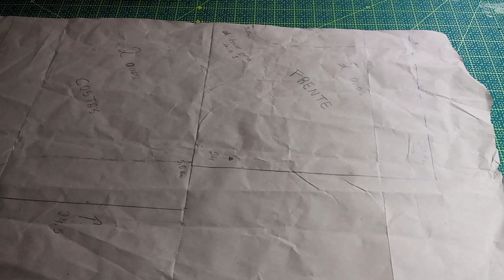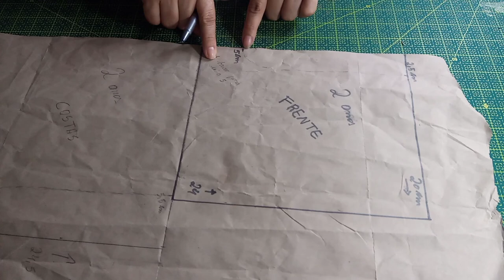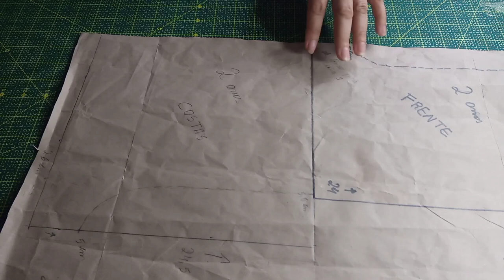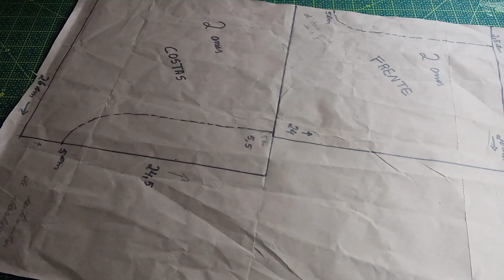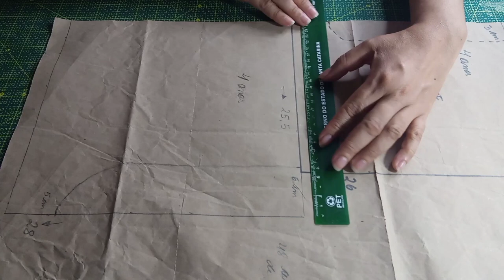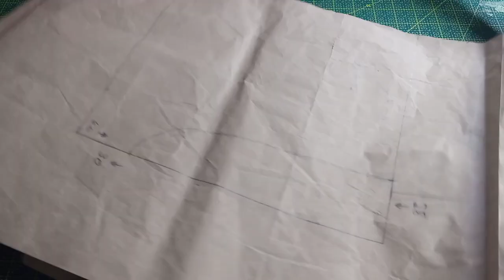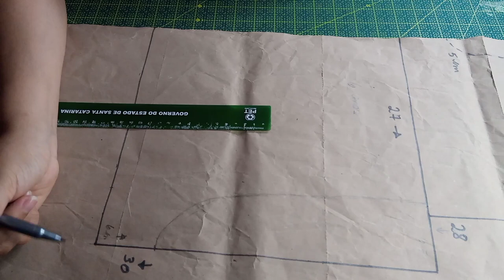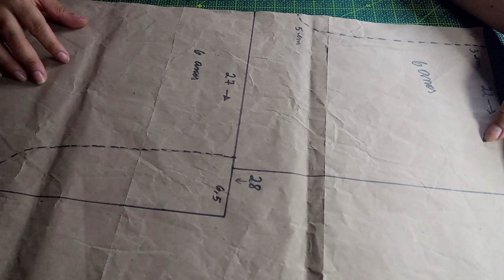MOLDE DE SHORT INFANTL FAÇA AGORA!) de 2, 4 e 6 anos .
MOLDE DE SHORT INFANTIL FÁCIl
ATENÇÃO: PARA DA CERTO A COSTURA
É SO TIRAR 1CM DE CADA LADO, NA PARTE DAS COSTAS.

🌺Produtos e acessorios para Costura

🔜 ATENÇÃO: Acesse este link para entrar no meu  INSTAGRAM POSTE SUAS PEÇAS LÁ